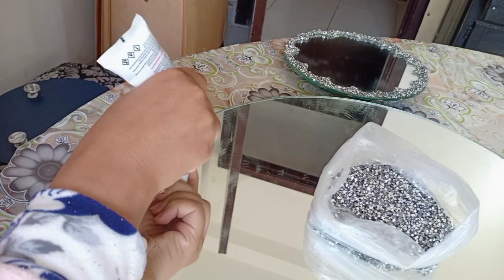مغوا#2021 لديكور وتقديم حلويات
القياسات المرات
40 سنتيم
30 سنتيم
20 سنتيم